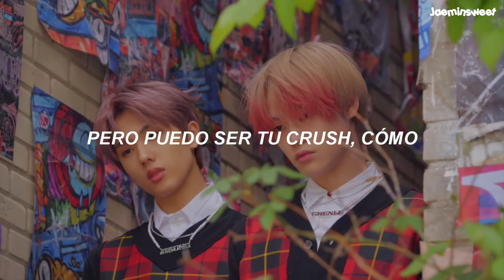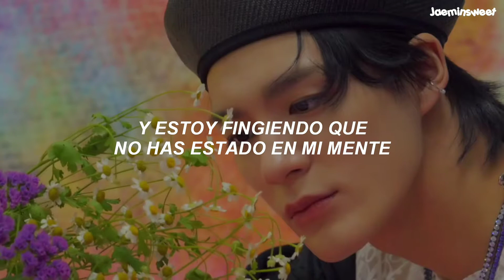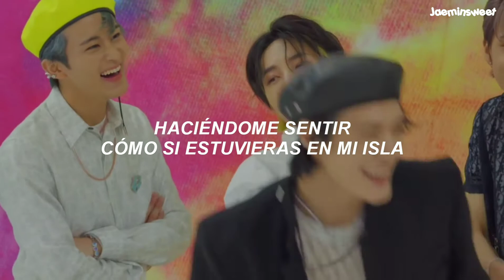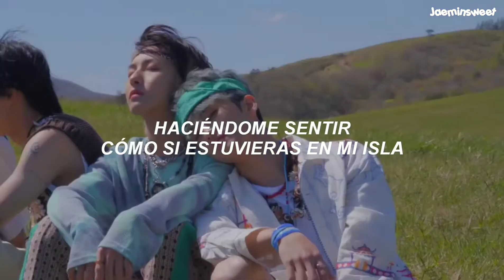¿Podemos hablar de lo bien que queda esta canción con este edit de fondo?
Canción: Crush
Artista: Tessa Violet
Grupo de fondo: Nct dream

hey dude!

✧ Si hay algún error eres libre de mencionarlo 🌷

✧ Recuerden que mis traducciones no son 100% literarias, trato de darle sentido a la letra

✧ Stan nct/wayv y the boyz ¿para qué? para que seas más felíz ♡

 ˖ ⊹ ｡ ﾟ˖ ✧ ⋆ ✧ ˖ ﾟ｡ ⊹ ˖ ⊹ ｡ ﾟ˖ ✧ ⋆ ✧ ˖ ﾟ｡ ⊹ ˖

ִ ۫  ּ   ִ  ۫   ˑ ֗  ִ   ˑ    ּ  𖥔   ࣪⠀ ִ  ۫   ּ  ֗  ִ    ۪  ⊹  ˑ  ִ  ֗   ִ  ۫   ˑ   ᳝ ࣪   ⊹   ᳝ ࣪⠀.  ִ  ་  ּ  ִ ۫  ּ   ִ  ۫   ˑ ֗  ִ   ˑ    ּ  𖥔   ࣪⠀ ִ  ۫   ּ  ֗  ִ    ۪  ⊹  ˑ  ִ  ֗   ִ  ۫   ˑ   ᳝ ࣪   ⊹   ᳝ ࣪⠀.  ִ  ་  ּ  ִ ۫  ּ   ִ  ۫   ˑ ֗  ִ   ˑ    ּ  𖥔   ࣪⠀ ִ  ۫   ּ  ֗  ִ    ۪  ⊹  ˑ  ִ  ֗   ִ  ۫   ˑ   ᳝ ࣪   ⊹   ᳝ ࣪⠀.  ִ  ་  ּ  ִ ۫  ּ   ִ  ۫   ˑ ֗  ִ   ˑ    ּ  𖥔   ࣪⠀ ִ  ۫   ּ  ֗  ִ    ۪  ⊹  ˑ  ִ  ֗   ִ  ۫   ˑ   ᳝ ࣪   ⊹   ᳝ ࣪⠀.  ִ  ་  ּ  ִ ۫  ּ   ִ  ۫   ˑ ֗  ִ   ˑ    ּ  𖥔   ࣪⠀ ִ  ۫   ּ  ֗  ִ    ۪  ⊹  ˑ  ִ  ֗   ִ  ۫   ˑ   ᳝ ࣪   ⊹   ᳝ ࣪⠀.  ִ  ་  ּ  ִ ۫  ּ   ִ  ۫   ˑ ֗  ִ   ˑ    ּ  𖥔   ࣪⠀ ִ  ۫   ּ  ֗  ִ    ۪  ⊹  ˑ  ִ  ֗   ִ  ۫   ˑ   ᳝ ࣪   ⊹   ᳝ ࣪⠀.  ִ  ་  ּ ִ ۫  ּ   ִ  ۫   ˑ ֗  ִ   ˑ    ּ  𖥔   ࣪⠀ ִ  ۫   ּ  ֗  ִ    ۪  ⊹  ˑ  ִ  ֗   ִ  ۫   ˑ   ᳝ ࣪   ⊹   ᳝ ࣪⠀.  ִ  ་  ּ  ִ ۫  ּ   ִ  ۫   ˑ ֗  ִ   ˑ    ּ  𖥔   ࣪⠀ ִ  ۫   ּ  ֗  ִ    ۪  ⊹  ˑ  ִ  ֗   ִ  ۫   ˑ   ᳝ ࣪   ⊹   ᳝ ࣪⠀.  ִ  ་  ּ  ִ ۫  ּ   ִ  ۫   ˑ ֗  ִ   ˑ    ּ  𖥔   ࣪⠀ ִ  ۫   ּ  ֗  ִ    ۪  ⊹  ˑ  ִ  ֗   ִ  ۫   ˑ   ᳝ ࣪   ⊹   ᳝ ࣪⠀.  ִ  ་  ּ  ִ ۫  ּ   ִ  ۫   ˑ ֗  ִ   ˑ    ּ  𖥔   ࣪⠀ ִ  ۫   ּ  ֗  ִ    ۪  ⊹  ˑ  ִ  ֗   ִ  ۫   ˑ   ᳝ ࣪   ⊹   ᳝ ࣪⠀.  ִ  ་  ּ  ִ ۫  ּ   ִ  ۫   ˑ ֗  ִ   ˑ    ּ  𖥔   ࣪⠀ ִ  ۫   ּ  ֗  ִ    ۪  ⊹  ˑ  ִ  ֗   ִ  ۫   ˑ   ᳝ ࣪   ⊹   ᳝ ࣪⠀.  ִ  ་  ּ  ִ ۫  ּ   ִ  ۫   ˑ ֗  ִ   ˑ    ּ  𖥔   ࣪⠀ ִ  ۫   ּ  ֗